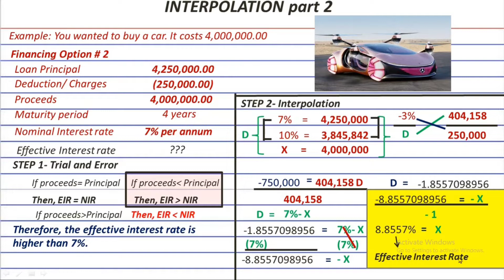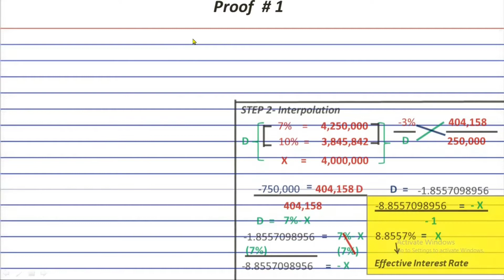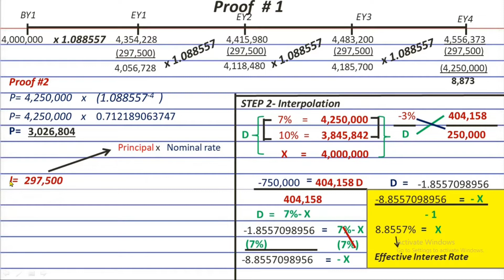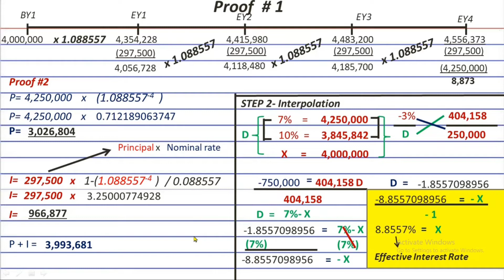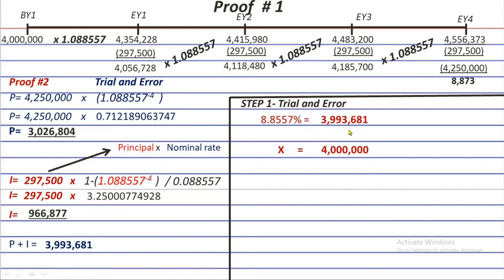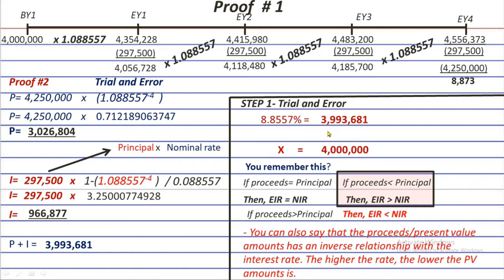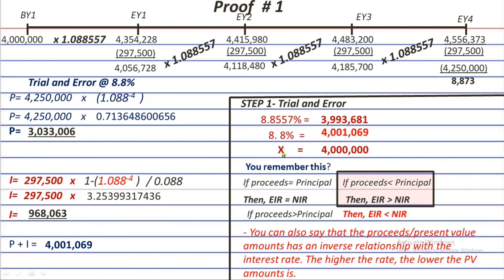Episode 9- Present value series (Checking if the effective rate computed is correct)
How to check if the effective rate computed is correct? Let's talk about that in this episode .
The overall episodes so far:
Complete Episodes :